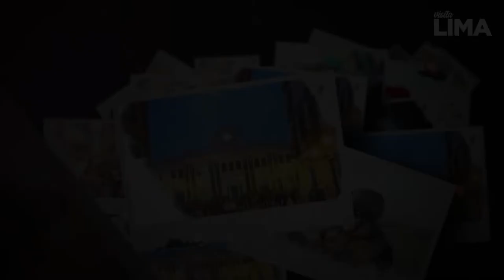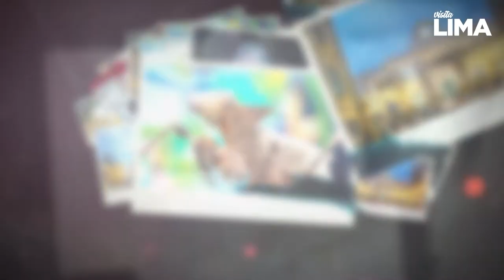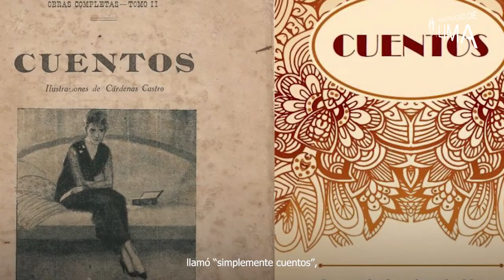Déjame Que Te Cuente | Mujeres que marcaron la historiade nuestra ciudad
En el Día Internacional de la Mujer te invitamos a conocer la historia
de mujeres que marcaron un hito en la historia del Perú y de nuestra
ciudad. Ellas lucharon incansablemente por la defensa de sus derechos
y sus aportes ayudaron a crear nuestra gran cultura